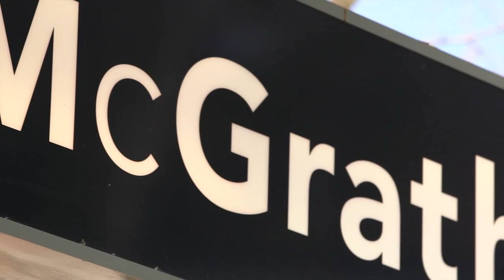Patrick Lang Professional Profile